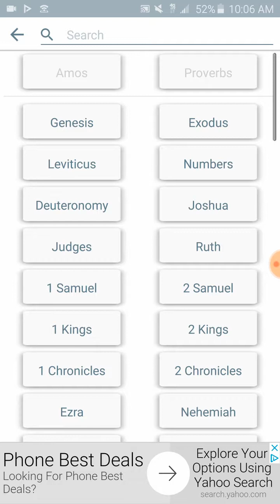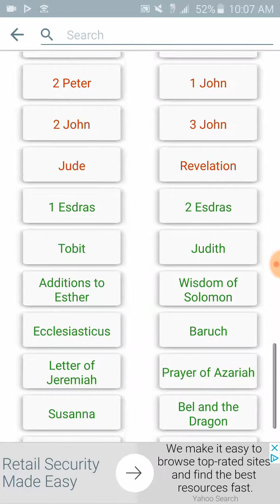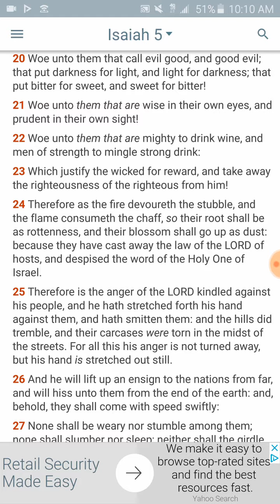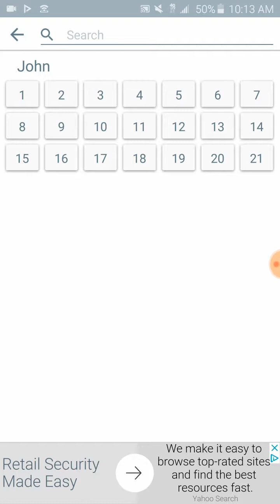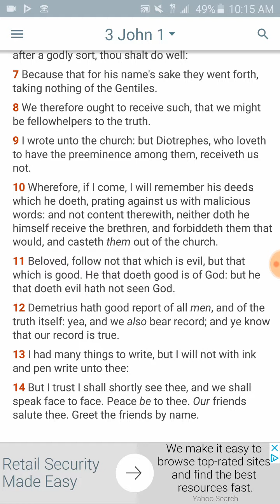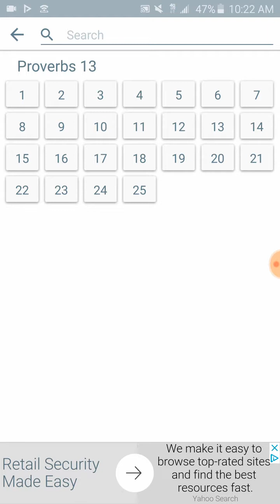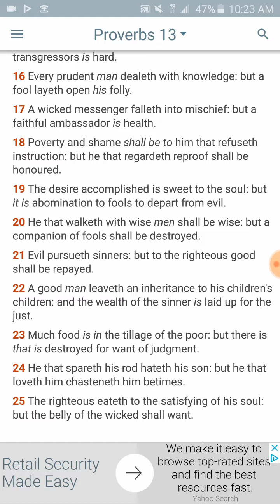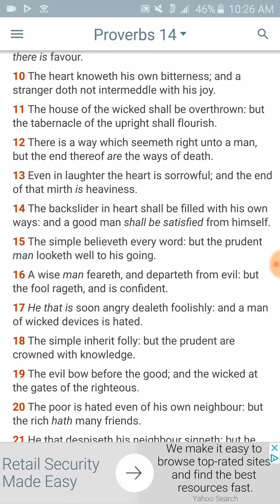Were Supposed To Hate The Evil Ways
Ecclesiasticus 33:14
[14]Good is set against evil, and life against death: so is the godly against the sinner, and the sinner against the godly.

Amos 5:14-15
[14]Seek good, and not evil, that ye may live: and so the LORD, the God of hosts, shall be with you, as ye have spoken.
[15]Hate the evil, and love the good, and establish judgment in the gate: it may be that the LORD God of hosts will be gracious unto the remnant of Joseph.

Isaiah 5:20
[20]Woe unto them that call evil good, and good evil; that put darkness for light, and light for darkness; that put bitter for sweet, and sweet for bitter!